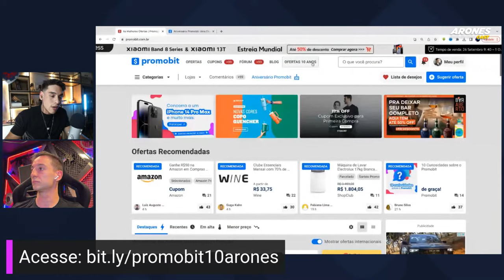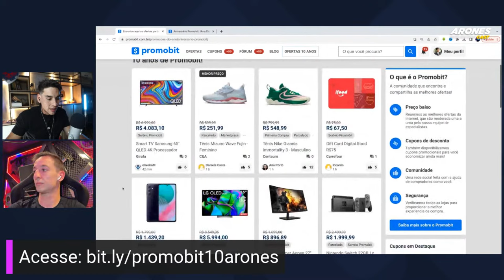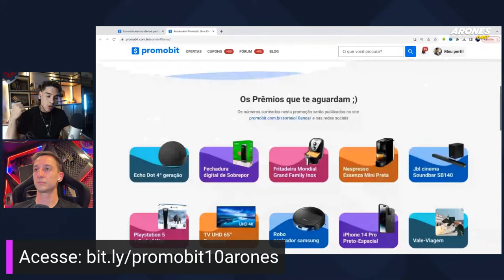#89 CALISTENIA BRASIL - Luiz Otávio Mesquita e Arones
No episódio de hoje vamos falar sobre usar o proprio corpo como academia.

Use o PROMOBIT, economize e concorra a prêmios até SÁBADO!